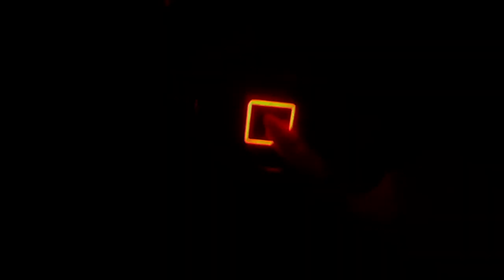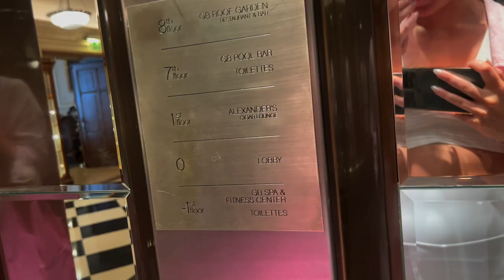Athens, Greece Solo Female Trip || Travel Vlog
Guys!!! This Athens vlog gave me SO much trouble editing but its finally up! Greece has a very special place in my heart and its one of the few places ill happily do a solo trip to over and over. This country is amazing. I personally feel safe when Im here but thats also comes with lots of travel experience. Be aware of your surrounding and don't do anything stupid what else can I say. Enjoy!! part 2 coming soon

✨Amazon Shop✨